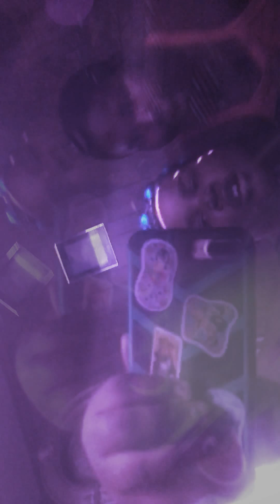Miracle & MJ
Moving to Have Fun